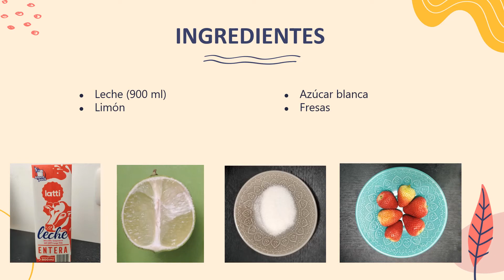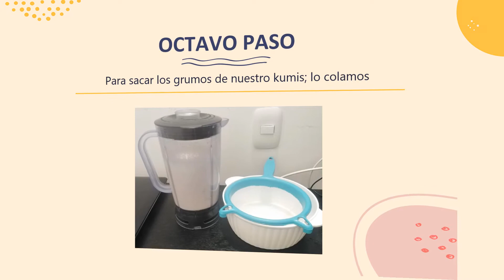Kumis casero con fresas (entrega final)